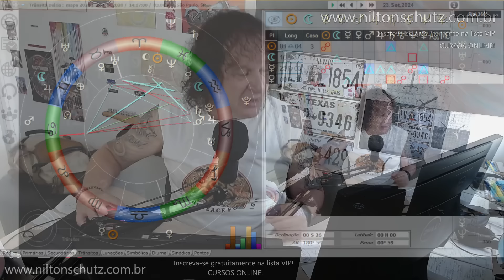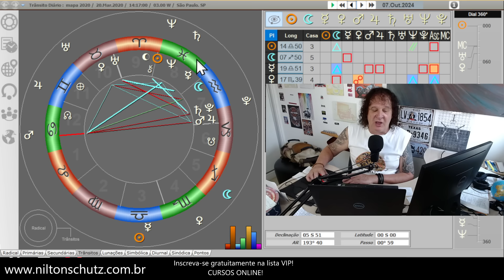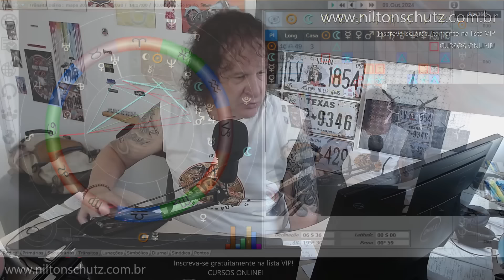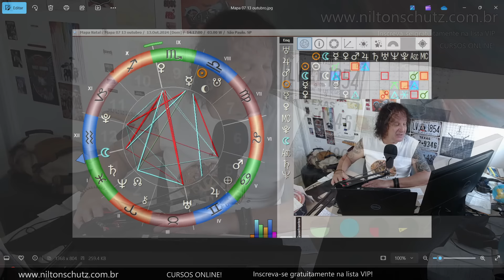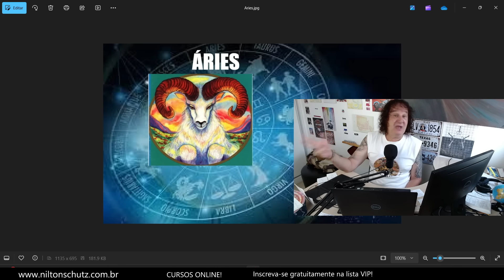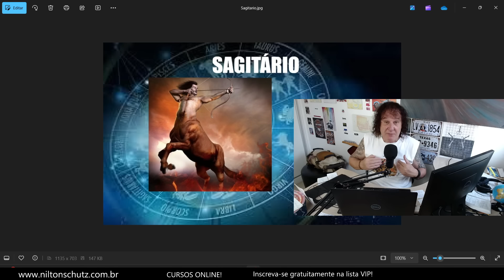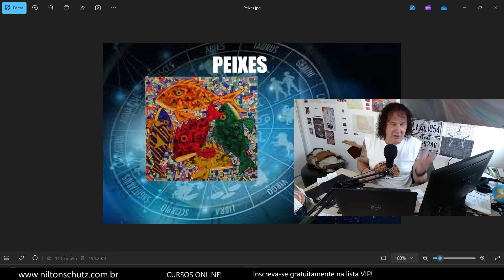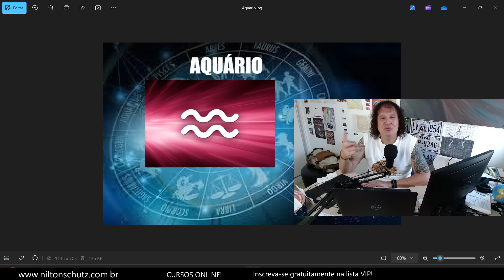ASTROLOGIA SEMANAL: LIBERAÇÃO DE PLUTÃO! 07 A 13 OUTUBRO